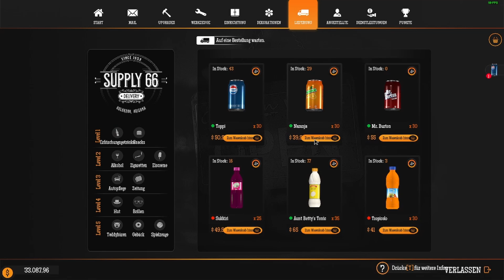Gas Station Simulator #80 Heißersehnter Partybus [Deutsch german Gameplay]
Kaufe eine verlassene Tankstelle und bringe sie wieder in voller Pracht. Renoviere, aktualisiere und erweiter die angebotenen Services, um den Anforderungen Deinerr Kunden gerecht zu werden.
Im Tankstellensimulator dreht sich alles um die Renovierung, Erweiterung und den Betrieb einer Tankstelle entlang einer Autobahn mitten in der Wüste. Wahlfreiheit und vielfältige Ansätze, um Dein Unternehmen zu führen und mit Druck umzugehen, sind wichtige Bestandteile dieses Spiels.

Titel: Gas Station Simulator
Genre: Simulation
Entwickler: Deck Nine
Publisher: Movie Games S.A., HeartBeat Games